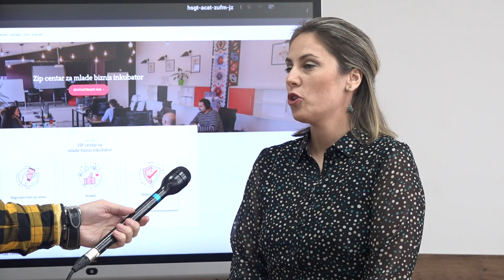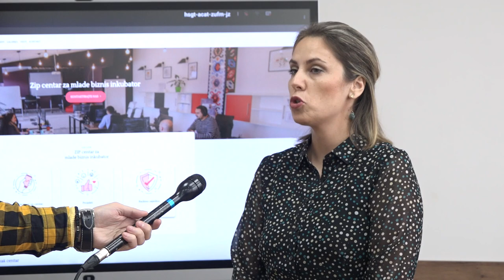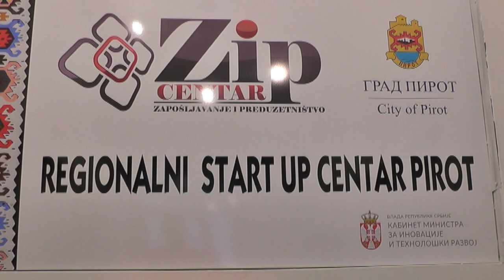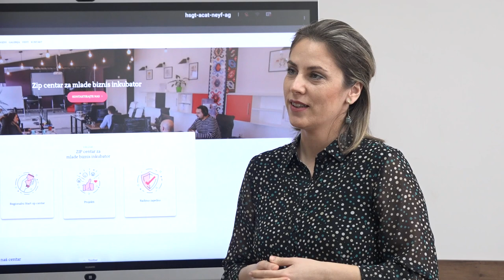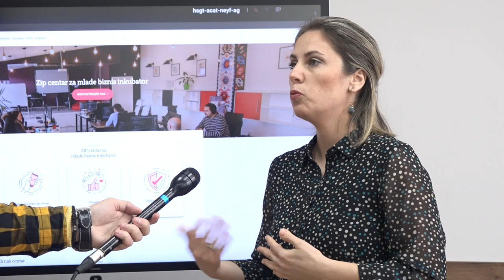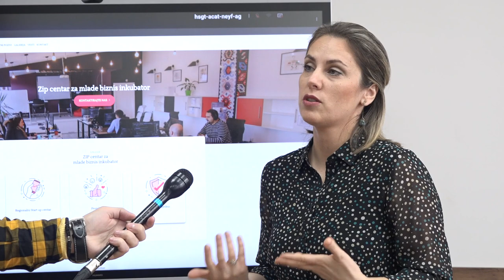UKLJUČENJE U JUTARNJI PROGRAM ANA PETROVIĆ ZIP CENTAR